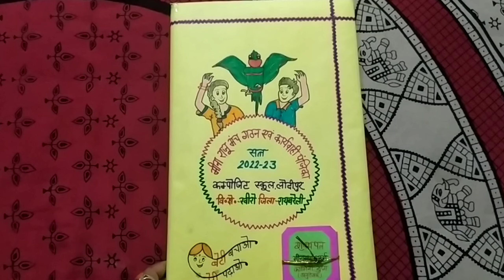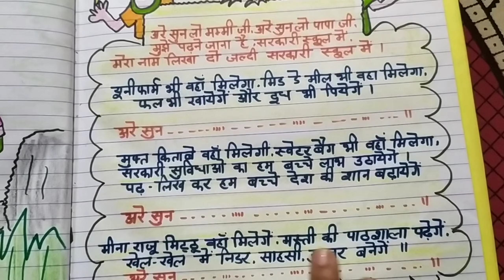स्कूल प्रवेश उत्सव गीत ।।सरकारी स्कूल में मिलने वाली सुविधाओं का प्रवेश उत्सव गीत